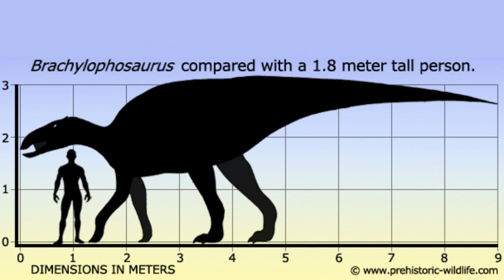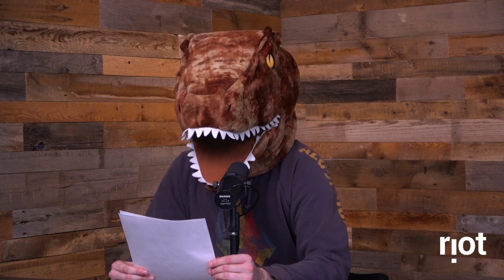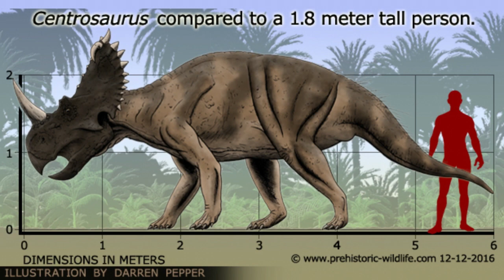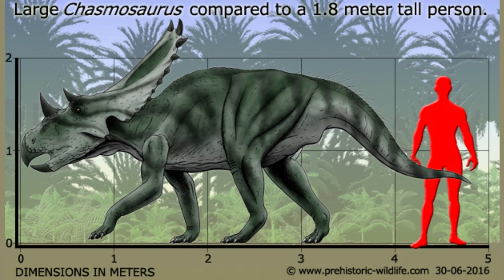El Dino Show - Brachylophosaurus, Centrosaurus, & Chasmosaurus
On this episode, Eldin explores Brachylophosaurus, Centrosaurus, & Chasmosaurus